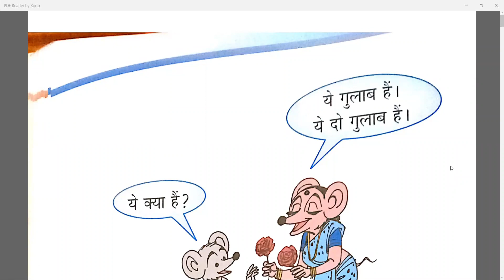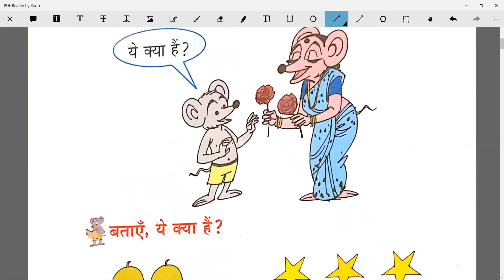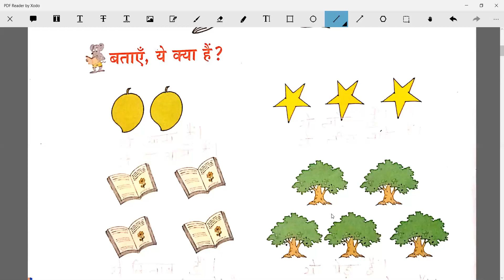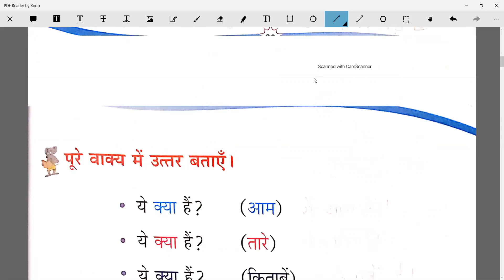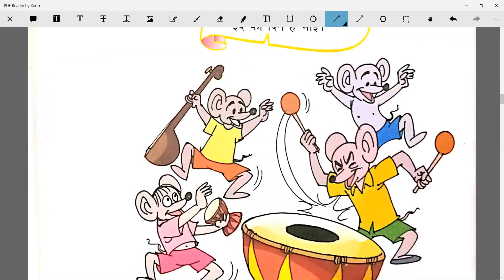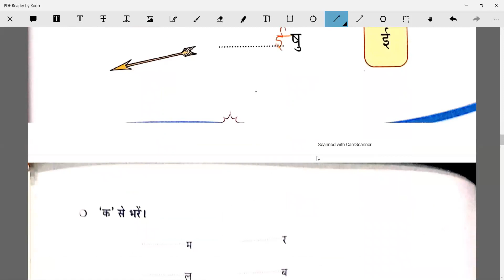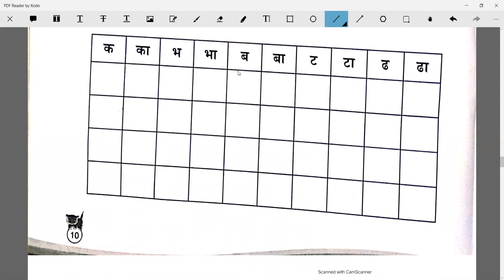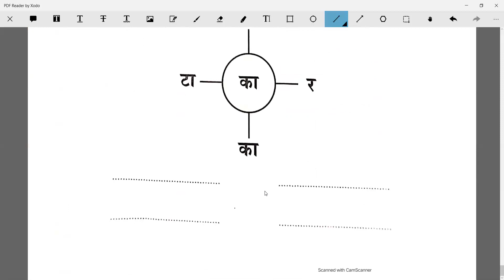July, 29, STD 1ST HINDI "YE KYA HEY ?"